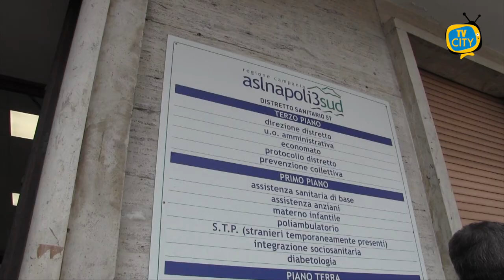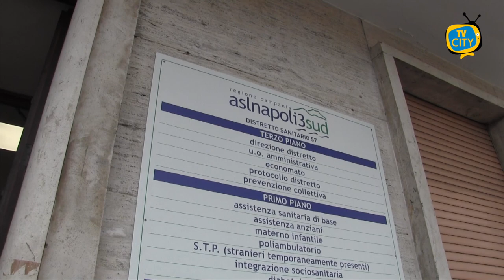Riapre il centro prelievi del Bottazzi a Torre del Greco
Il punto per i prelievi ubicato al piano terra del distretto 57 di via Marconi era stato chiuso nel mese di gennaio quando il sistema informatico dell’Asl Napoli3sud era stato hackerato.

Una situazione che aveva di fatto compromesso quel servizio e non solo.

In quell’occasione, infatti, furono sottratti alla rete informatica dell’azienda sanitaria locale il 90% dei dati.

E’ possibile accedere al centro, nuovamente operativo dallo scorso 5 settembre, tutti i giorni, dal lunedì al venerdì dalle 8 alle 10, previa prenotazione al Cup o presso le farmacie del territorio per effettuare il prelievo e successivamente per il ritiro delle analisi.

In particolare, è possibile prenotarsi al Cup distrettuale nelle giornate di martedì e giovedì.

Buone nuove, dunque, per l’utenza di Torre del Greco che nuovamente potrà usufruire di un servizio nel pubblico, senza doversi spostare anche per un prelievo o ricorrere ai centri a pagamento.

Non manca l’affluenza dalla riapertura, destinata ad accrescersi nei prossimi mesi con una maggiore informazione alla cittadinanza.